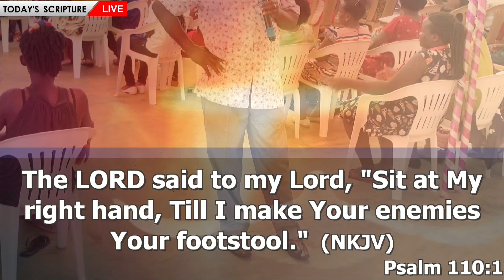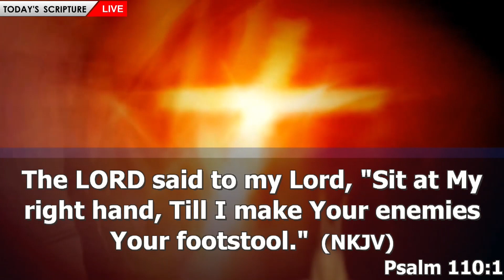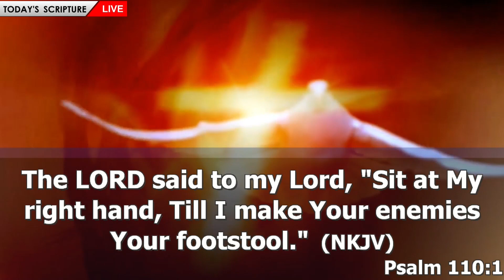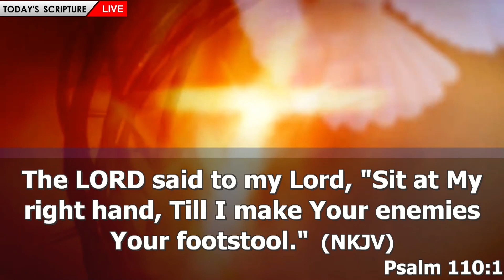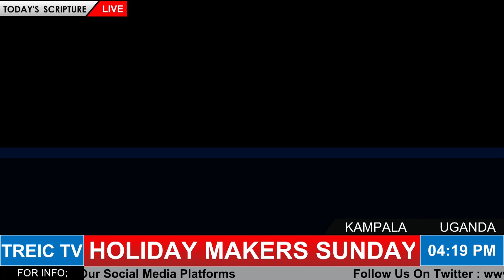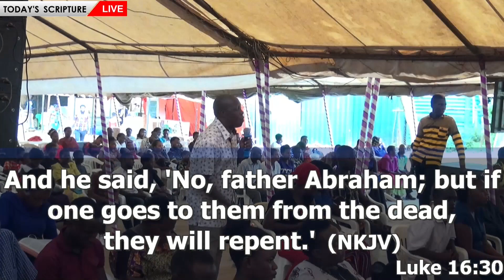WORD OF THE DAY 05-05-2019 SUNDAY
PROCLAIM WHAT EVER YOU WHAT IN YOUR LIFE AND IT WILL BE